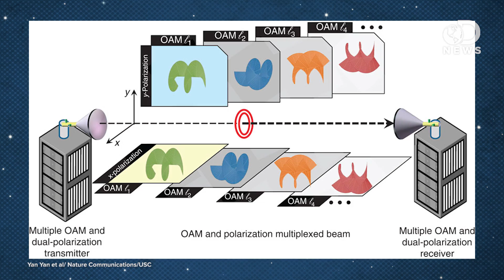This Is The Fastest Wi-Fi Yet!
We live in a world where Wi-Fi speeds are fast, but what if they could be faster? Julian is here to discuss a new method scientists are using to achieve higher speeds.

Scientists twist radio beams to send data: Transmissions reach speeds of 32 gigibits per second
“Researchers twist four radio beams together to achieve high data transmission speeds.”

Who invented the radio?
“Inventors around the world were churning out new and exciting inventions left and right in the years leading up to the 20th century.”

“A transatlantic telecommunications cable is a submarine communications cable connecting one side of the Atlantic Ocean to the other.”

“Optical communications and IT services provider NEC Corp. of America and fiber developer Corning Inc., have announced what they are calling ‘record-breaking results in transmission capacity over optical fibers’.”

AT&T LTE network tops speed test, but Verizon still has the best LTE coverage

“The International Telecommunications Union has completed the assessment of six 4G mobile wireless broadband candidate standards for the official IMT-Advanced designation that will deliver interoperable, 100 Mbps (mobile) broadband speeds as an official international 4G standard.”